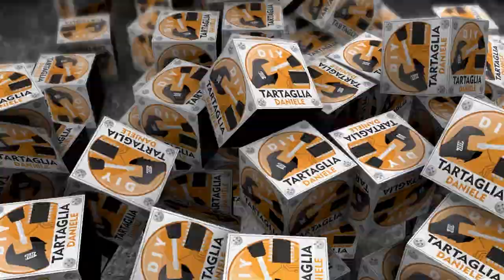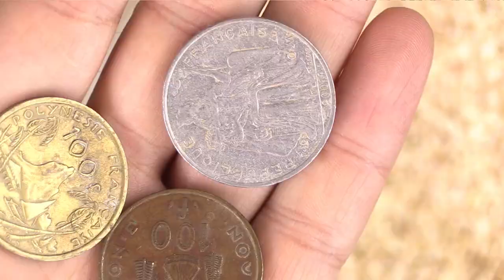Buratto fai da te CON VENTOLA - Tumbler Machine DIY With FAN, low noise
(No virus in the link. Wait 5 seconds and ClicK on NEXT)

🔴 Socket and plug 2 pin
🔴 POWER fan 120x120 12v 4000rpm
🔴 Power supply regulator 3-12v
🔴 KIT springs with spring steel handles

TOOLS IN THE VIDEO:

🔴 Daniu 23AWG to 10AWG Instrument crimping tool:
🔴 Bakeey ™ Multifunction 54 in 1 Screwdriver Precision
🔴 Blade Collection Tool Deburring Hand in mestem
🔴 Cutter Folding Pocket Utility multifunction
🔴 Digital Multimeter AC / DC Ammeter Voltmeter:
🔴 hot glue to glue Togon 3.6 V Glue G-glue XIAOMI
🔴 Drillpro 6pz Punta step drill coated with titanium

LA MIA ATTREZZATURA PROFESSIONALE PER IL FAI DA TE

🔴 SMERIGLIATRICE BOSCH:
🔴 SEGHETTO ALTERNATIVO BOSCH:
🔴 FORBICE PROFESSIONALE USAG:
🔴 TERMOSOFFIATORE BOSCH:
🔴 CHIAVE A RULLINO STANLEY:
🔴 CHIAVE ESAGONALE TESTA SFERICA:
🔴 SET GIRAVITI USAG:
🔴 SEGHETTO AD ARCO:
🔴 SET CHIAVI INGLESI 6-32:
🔴 FLEXOMETRO STANLEY: